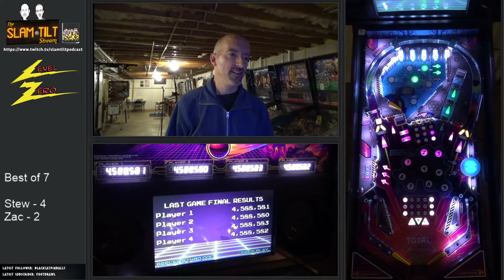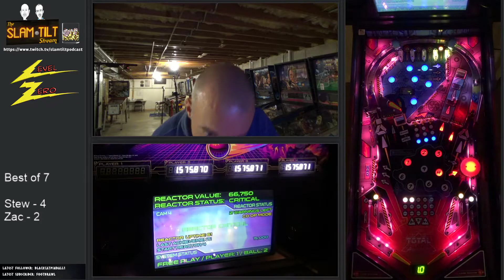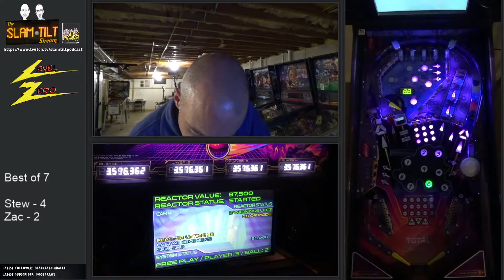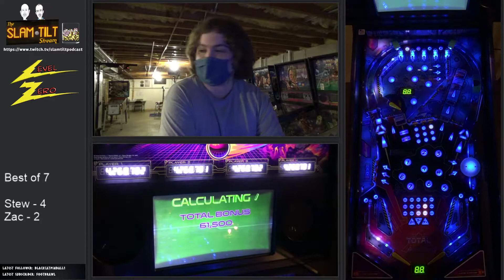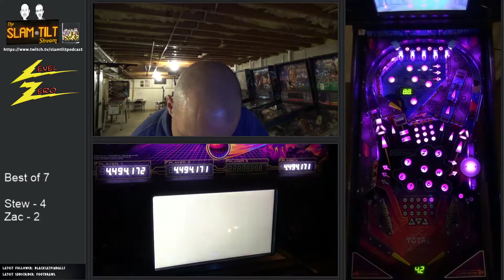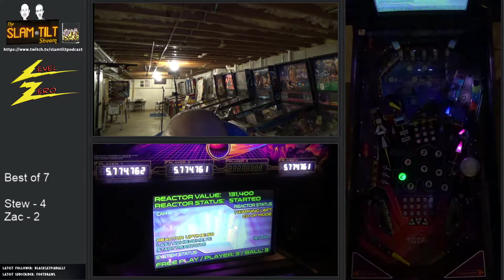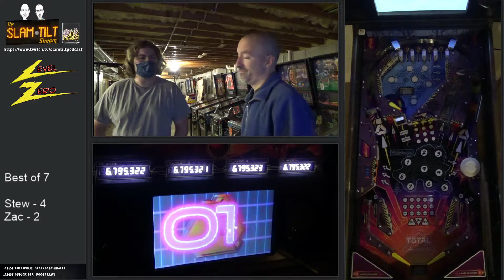Slam Tilt Stream - Ron & Zac TNA Co-op